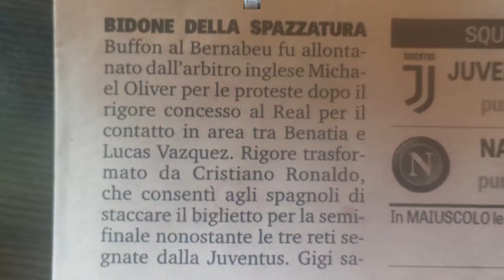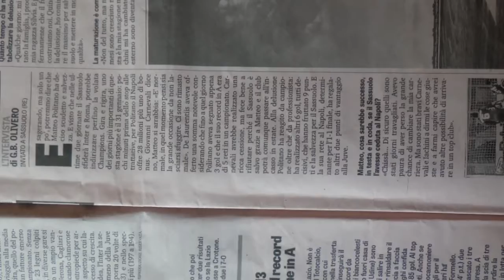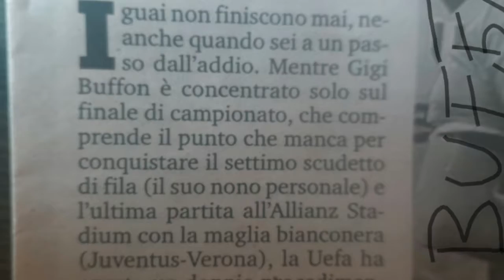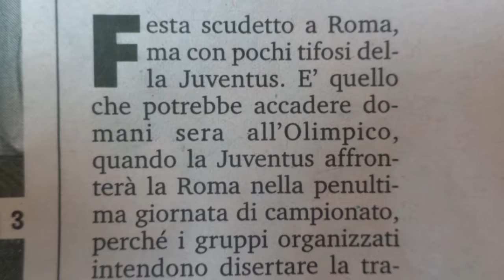Buffon rischia sanzioni 500 presenze Hamsik